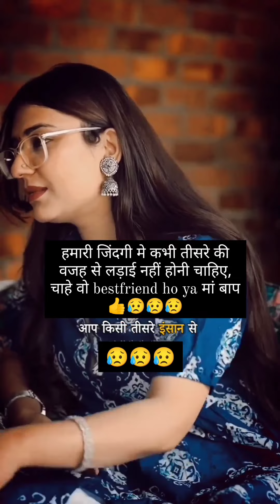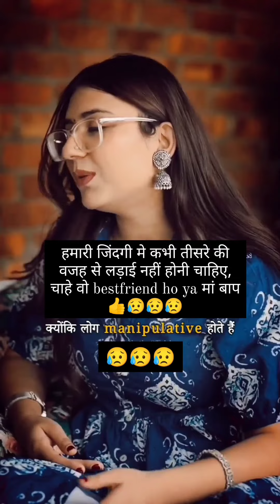प्यार बदनाम नहीं इज्जत करना सिखाती है!जो चेहरा से प्यार करता है वो सबकी चेहरे से ही प्यार करता हैं!